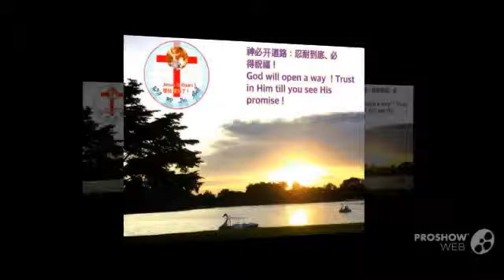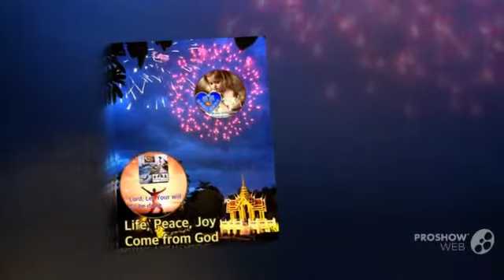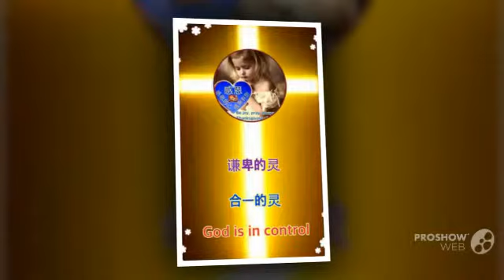Holy Spirit Come To Fill Us !